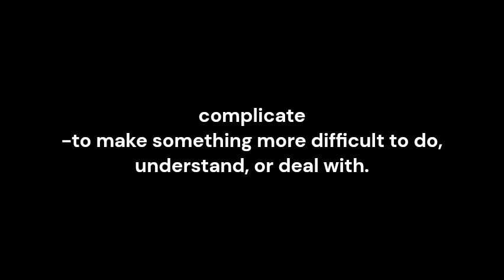complicate meaning and pronunciation